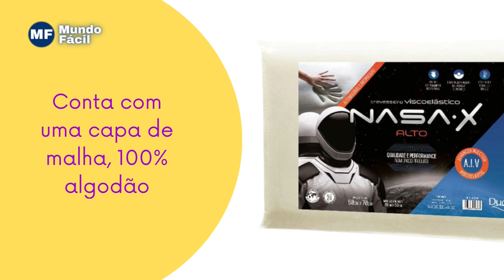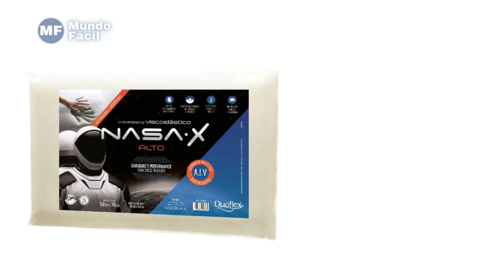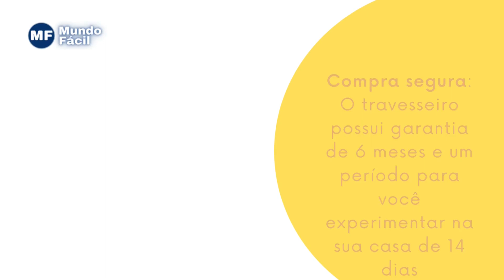TOP 3 MELHORES TRAVESSEIROS para DORMIR | MELHOR TRAVESSEIRO para DORMIR BOM e BARATO!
Neste vídeo você vai descobrir qual é o  melhor travesseiro de 2023/2024, sabemos que uma boa noite de sono é essencial para nossa saúde e bem-estar e um travesseiro adequado pode fazer toda a diferença!

00:00 Fala galera

⭐⭐ 𝐎𝐍𝐃𝐄 𝐂𝐎𝐌𝐏𝐑𝐀𝐑 ⭐⭐

00:54 4- Travesseiro Toque de Pluma Buddemeyer
02:18 3- Travesseiro Cervical Ortopédico FIBRASCA
04:30 2- Travesseiro Nasa-X Alto Duoflex
05:56 1- Travesseiro Memory Visco Emma Basics